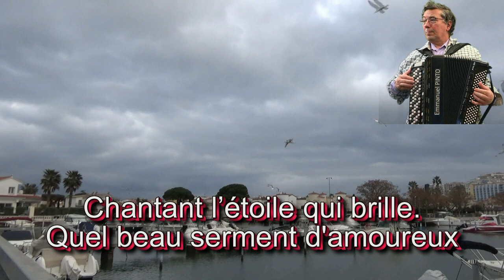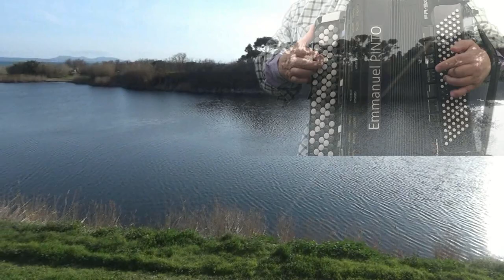L'étoile des troubadours - Roger SY - Instrumental avec les paroles - Emmanuel PINTO - V.M.173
Si tu passes par la Corrèze
Prends le chemin du bonheur
Tu longeras les bruyères
Tu sentiras en ton coeur
Que la nature y est belle
Car elle a donné le jour
A une étoile célèbre
L’étoile des troubadours.

Dans un petit coin de bruyères
Une étoile est née pour toujours
C'est l’étoile des monédières
C'est l’étoile des troubadours
Cette étoile brillera sur la terre
Tant qu'il y aura des jours
Une étoile dans la bruyère

Combien de garçons de filles
Se sont aimés sous ses yeux
Chantant l’étoile qui brille
Quel beau serment d'amoureux
Et ses bruyères corréziennes
En ont bercé des amants
Chansons nouvelles et anciennes
Reflets d'un beau firmament.